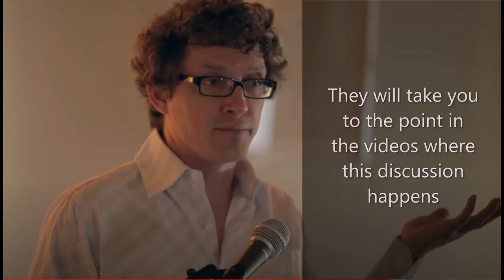Q&A Topic - Q for Quella (Meaning 'Source') Theory